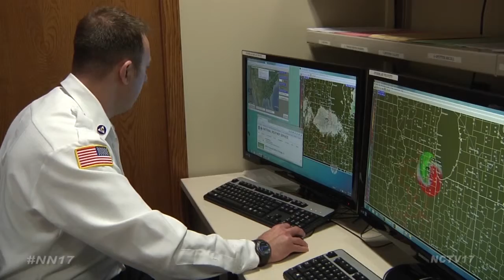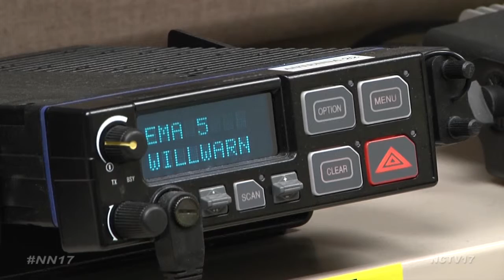Emergency Preparedness Month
When disasters like these strike, it’s too late to make an emergency plan like where to go, how to contact your loved ones, or what to do next.

That’s why national and local emergency management crews are urging all to plan for the worst by preparing an emergency ready kit.

“I encourage everyone to take personal responsibility to be prepared for an emergency or a disaster, it’s recommended everyone has a three day supply of food and water as well as any critical medication usually an extra set of glasses, anything that they would need if they needed to leave their house immediately and relocate somewhere else,” said Dan Nelson, Emergency Management Coordinator with the City of Naperville.

Emergency situations could include natural weather disasters, like flooding or blizzards, hazardous material situations or even a terrorist attack. In those situations, communication systems in town can shut down, leaving locals in the dark.

“We recommend everybody have an out-of-state contact they can try and get a hold of. Also knowing that text messages usually get through better than a phone call. So pick someone out of state that everybody tries to coordinate with to tell them where they are and that they’re okay,” said Nelson.

Communication with the Naperville Emergency Management Agency is also important to find out how the City is responding and what plans might be in place.

“They should be aware of different resources that are out there, whether it’s smart 911, Naper Notify – a different way for either giving your information to the city or having us contact you. They can find more resources on the city website or by contacting the city,” said Nelson.

To find a full list of what to keep in an emergency kit and more on how to prepare, visit ready.gov.